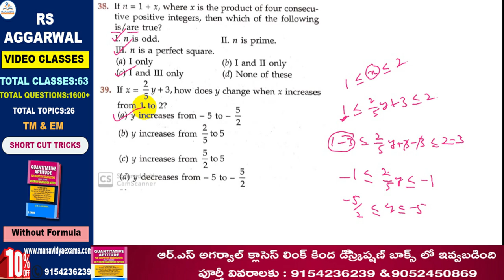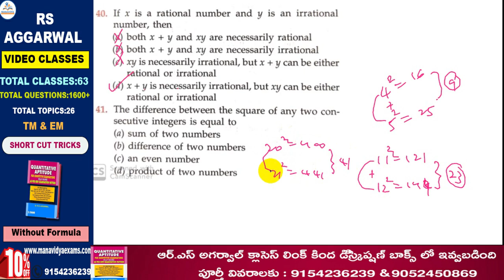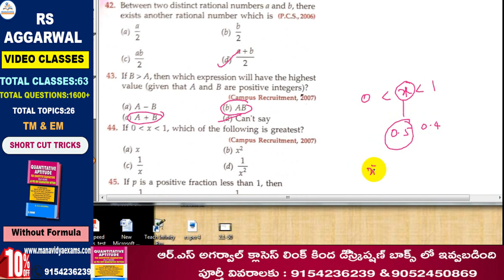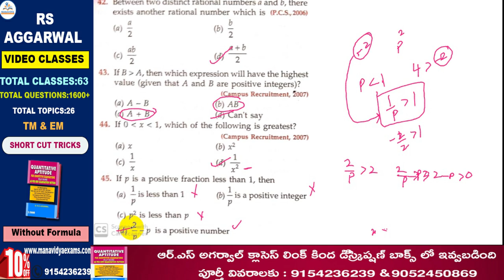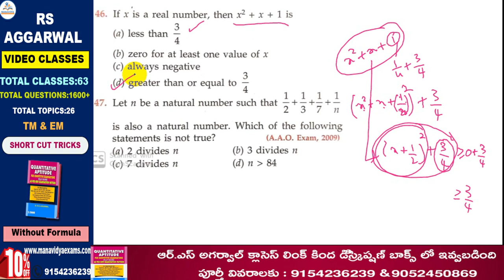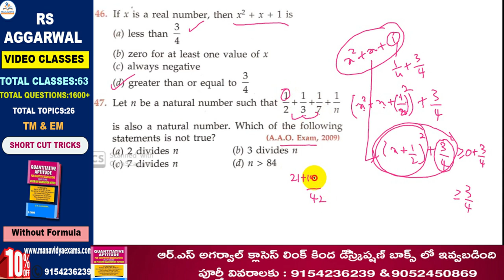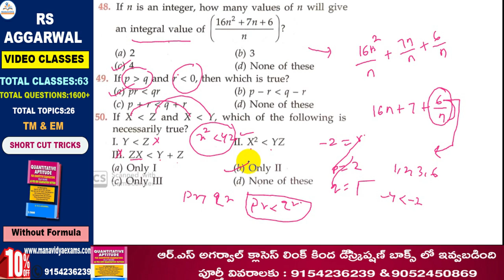RRB NTPC Arithmetic Classes in Telugu by manavidya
RRB NTPC Arithmetic Classes in Telugu by manavidya. RRB NTPC free online videos on arithmetic by manavidya. RRB NTPC classes for aptitude.
Our Contact Numbers : 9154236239 and 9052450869